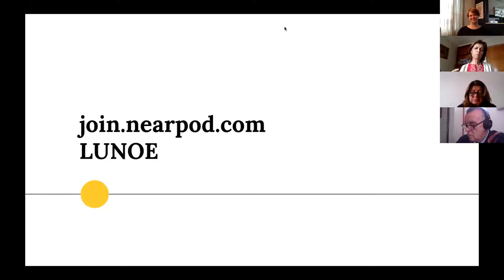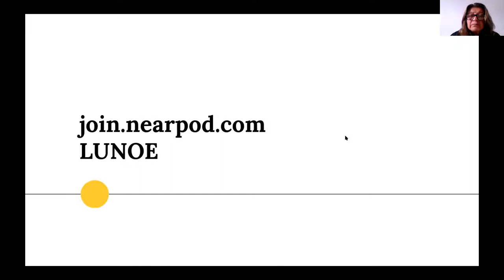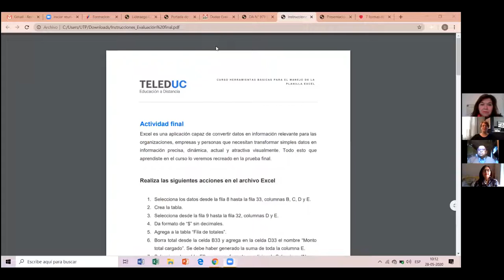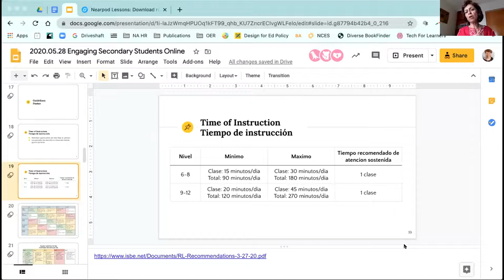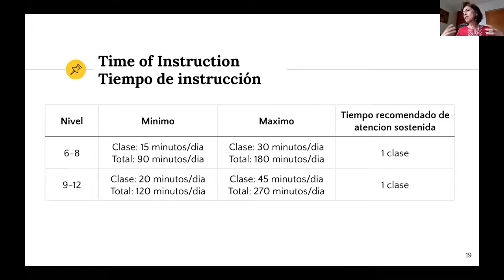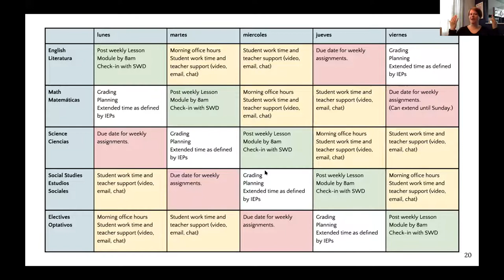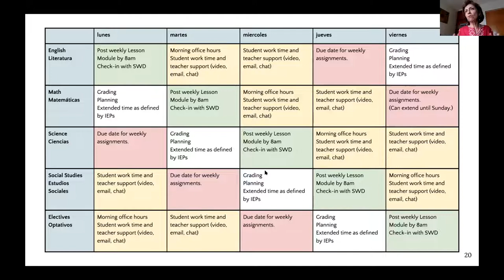Involucrando a los estudiantes secundarios en el aprendizaje virtual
El webinar "Involucrando a los estudiantes secundarios en el aprendizaje virtual: Estrategias, herramientas y recursos" fue emitido a directores y jefes de UTP de establecimientos educacionales secundarios, el jueves 28 de mayo a las 10:00 am.